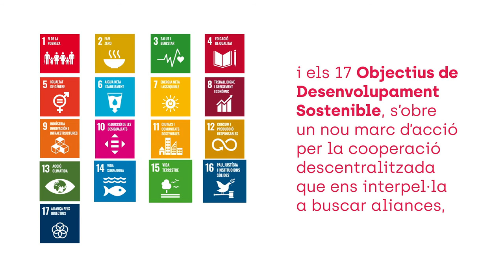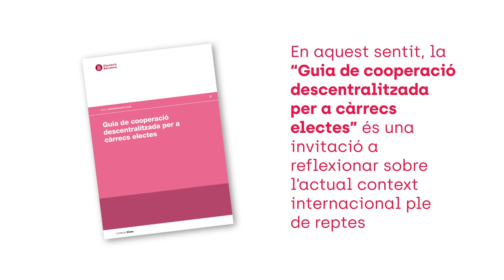Guia de cooperació descentralitzada per a càrrec electes